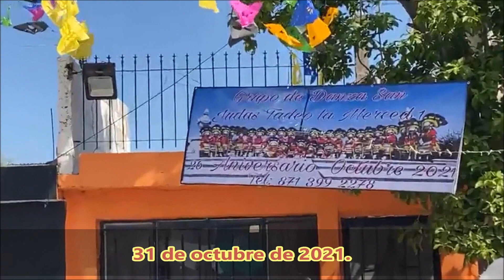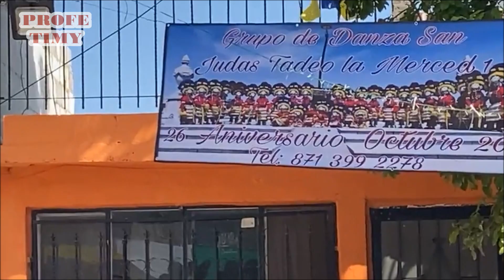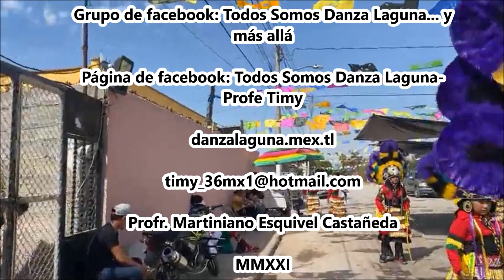Danza "Los Felipos". XXVI Aniversario.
XXVI Aniversario Danza “San Judas Tadeo” (Los Felipos) de La Col. La Merced I, Torreón, Coah. a 31 octubre de 2021.